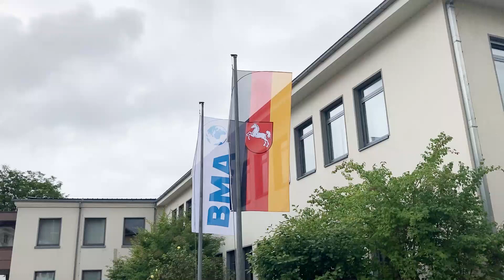BMA AG begrüßt Minister Dr. Althusmann am Standort Braunschweig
Minister Dr. Bernd Althusmann besucht den Produktionsstandort Braunschweig. Schwerpunkt seiner „Sommerreise“ ist das Thema Digitalisierung bei verschiedenen Unternehmen in Niedersachsen. Ausschlaggebend für den Besuch bei BMA ist die Verknüpfung von klassischen Produktionsthemen mit der digitalen Transformation in unserem Hause. Seit dem Jahr 2018 arbeitet BMA konkret an der Umsetzung von digitalen Produkten, Dienstleistungen und Services.